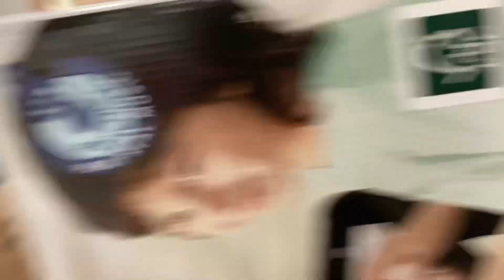OMG!😱 I’m getting the hang of this watch the full video please 👍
Zoei has a birthday soon | come shopping with us for her birthday gift 🎁 3yearsold |🎊 I’m getting a hang of this 😀👍👍👍